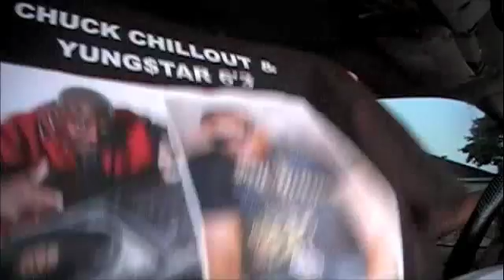Chuck Chillout on the way to Fox baby